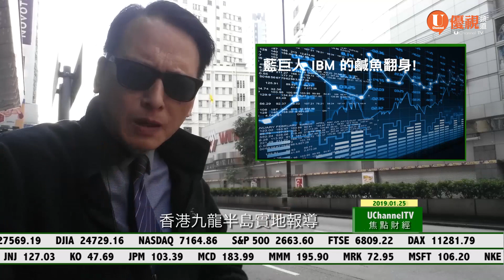藍巨人 IBM 的鹹魚翻身?20190125 優視焦點財經 UChannelTV Focus Finance